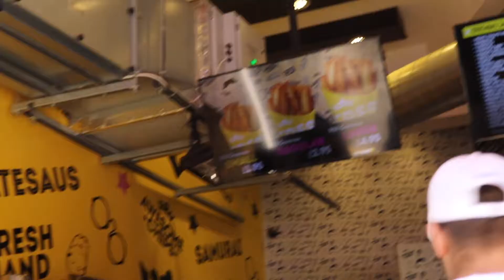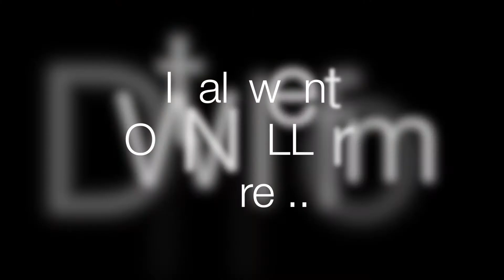MOVING BACK TO LEICESTER! | UNIVERSITY STUDENT CHRONICLES | TINASHÉ IRENE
I have spoke about moving back to university so many times, you guys probably know my modules too lmao. Me & Abbie felt like going out for a bit of an adventure. What do you think Abbie should do?

LATE NIGHT DIRTY TRUTH, DARE OR DRINK!!!

Apt 14349, Chynoweth House, Trevissome Park, Truro, TR4 8UN

| V I D E O | S P E C S |🎥

Camera: CANON EOS 750D DSLR Camera with EF-S 18-55 mm f/3.5-5.6 IS STM Zoom Lens